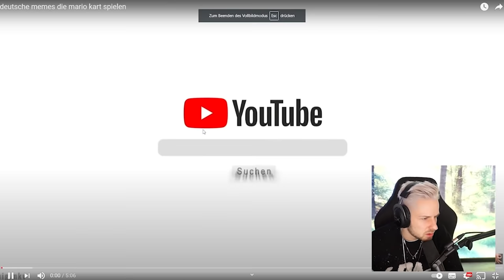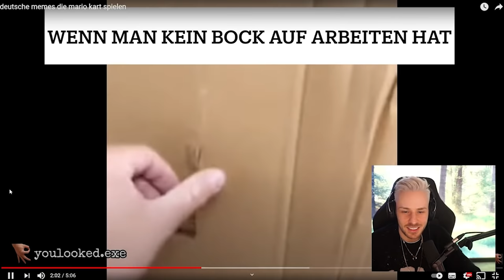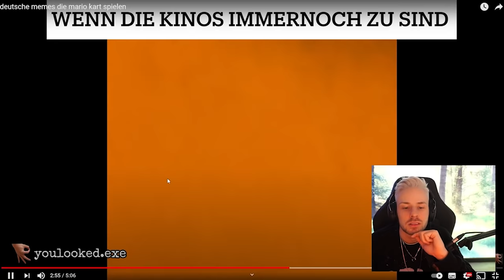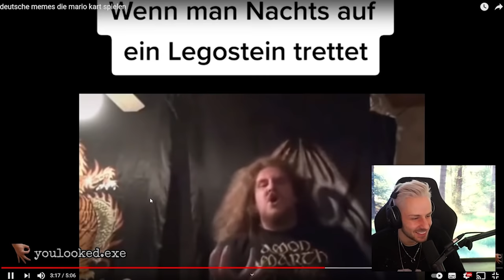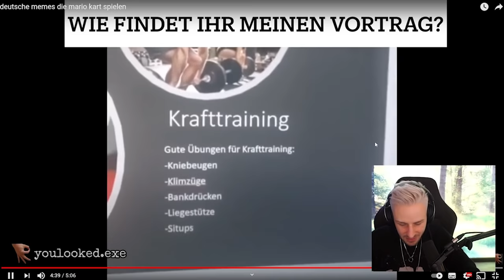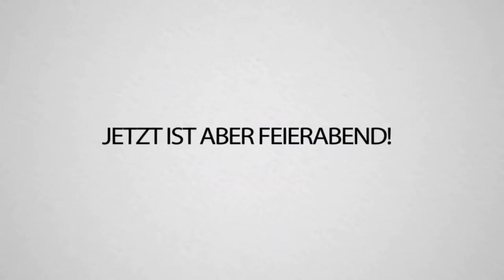Reaktion auf deutsche memes die mario kart spielen